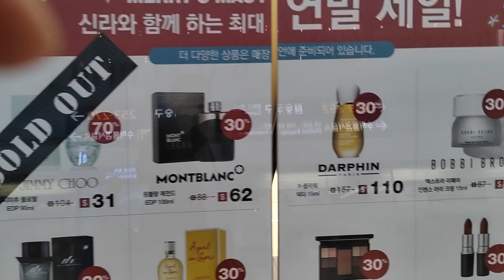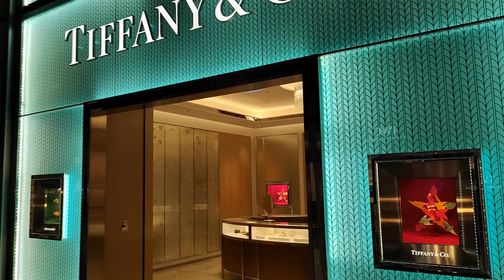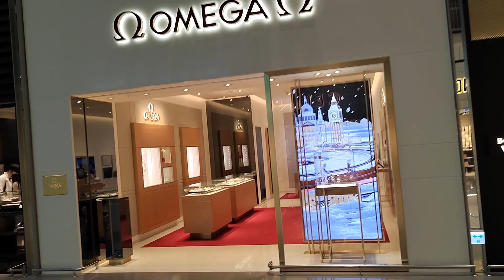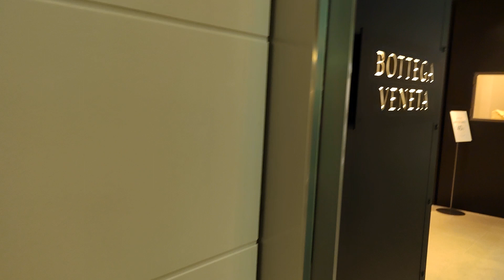IncheonTerminal2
Airside Incheon Terminal 2